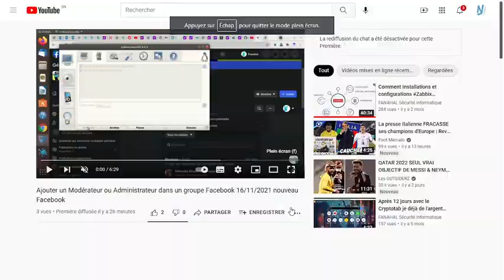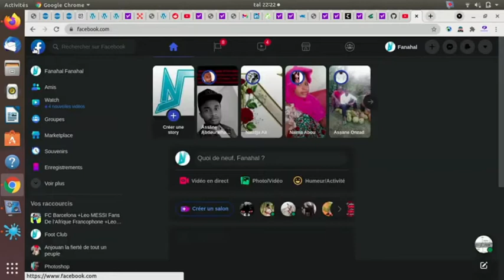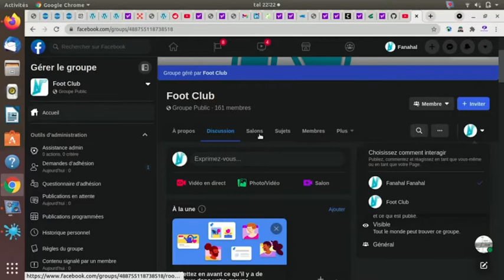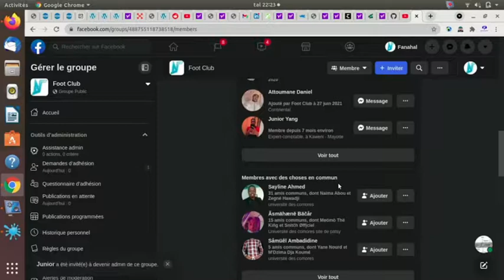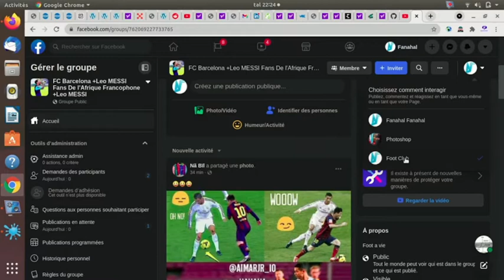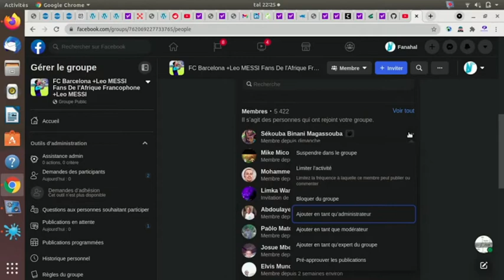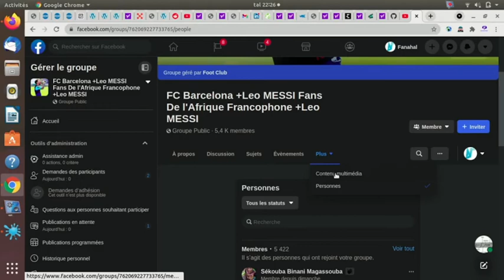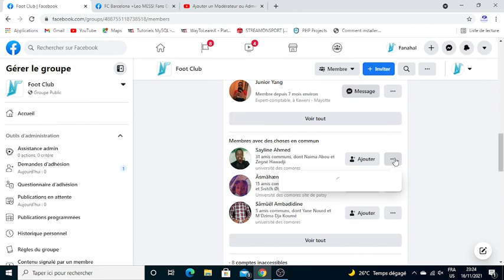Ajouter un Modérateur ou Administrateur dans un groupe de tout les differents version de Facebook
Youssouf Abdallah:Correction Ajouter un Modérateur ou Administrateur dans un groupe Facebook 16/11/2021 nouveau Facebook et ancien Facebook